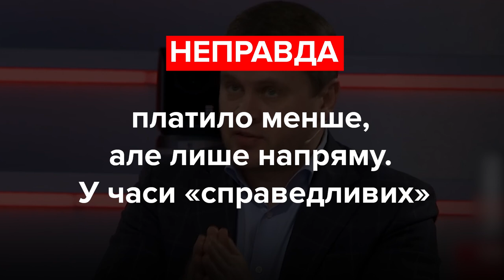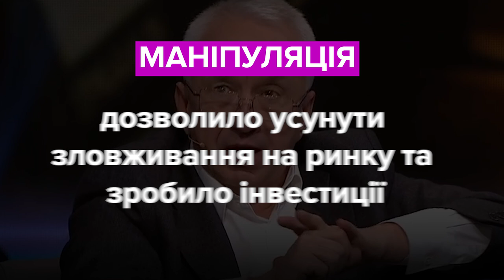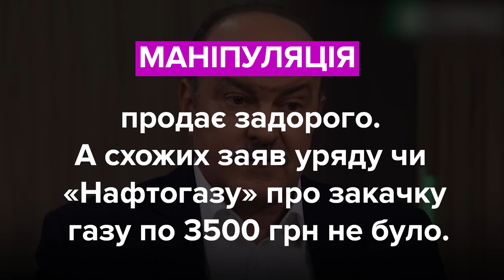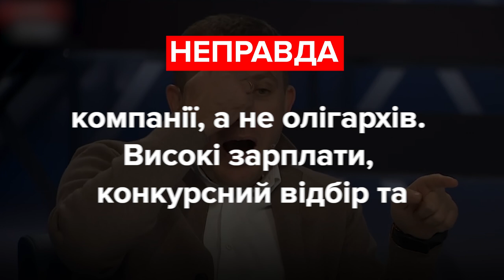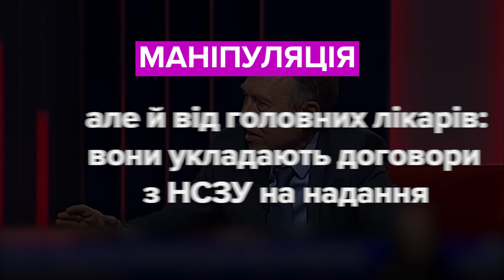Газ та медицина: маніпуляції депутатів фракції «Батькіщина»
Вадим Івченко, депутат, фракція «Батьківщина»:
«Влада за 2 роки не спромоглася нічого зробити для того, щоби визначити справедливі тарифи».

Олексій Кучеренко, депутат, фракція «Батьківщина»:
«Тут же не тільки ці ціни на газ, які вони почали піднімати на газ, до речі, це був уряд Гройсмана першим, ну Яценюк там трошки бавився, а в 2016 році Гройсман. Воно все було незаконне, і зараз в мене є, перше, невідворотні докази того, ніхто цього не вимагав в таких обсягах, ні МВФ, ні Європейська енергетична спільнота».

Михайло Цимбалюк, депутат, фракція «Батьківщина»:
«Коли нас ціле літо уряд тішив, що рекордну кількість газу закачали в підземні сховища за ціною 3500, фіксованою, то де взялась через два місяці за той самий газ, який є в українських сховищах, ціна до 10–12 тисяч?»

Іван Крулько, депутат, фракція «Батьківщина»:
«Ви зробили наглядові ради Нафтогазу, проти чого ми виступали, ви віддали Нафтогаз у зовнішнє управління і зовнішнє управління тепер керує «Нафтогазом».

Сергій Соболєв, депутат, фракція «Батьківщина»:
«Охорона здоров’я. Ситуація набагато складніша. Вона складніша тому, що перший етап реформи зробив фактично два сорти лікарів: сімейний лікар, який отримує втричі більше, ніж лікар так званої другої ланки».